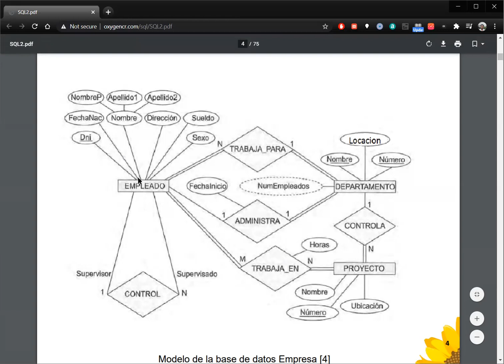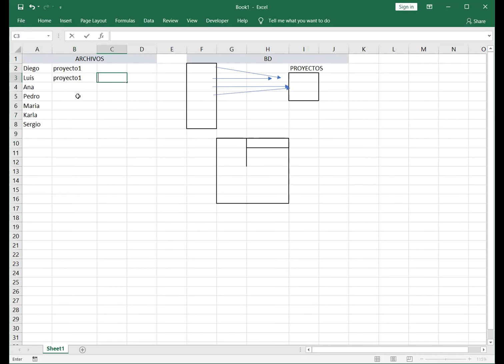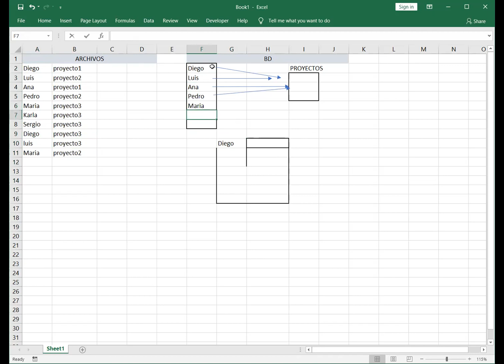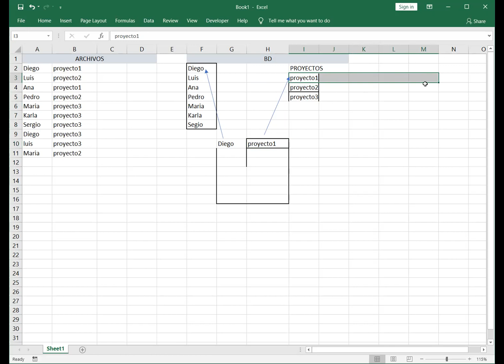7 base datos